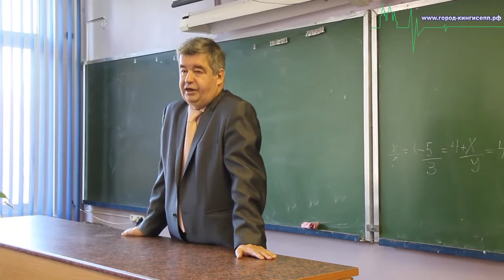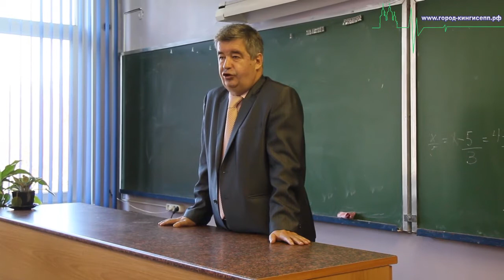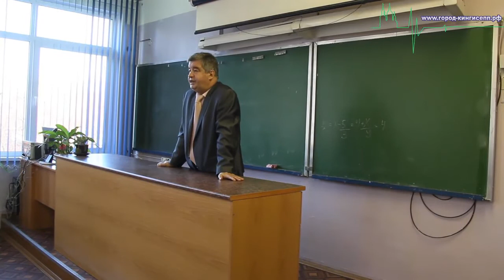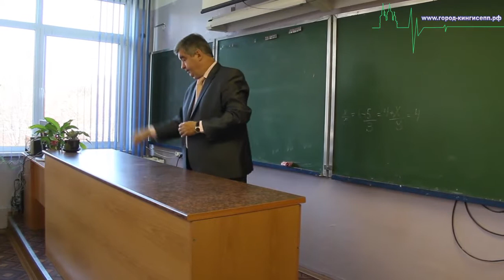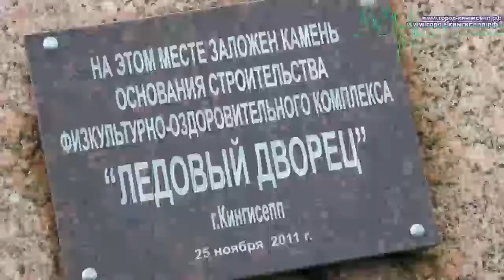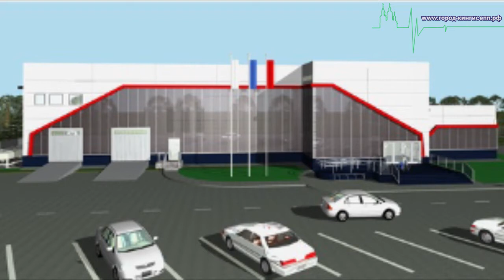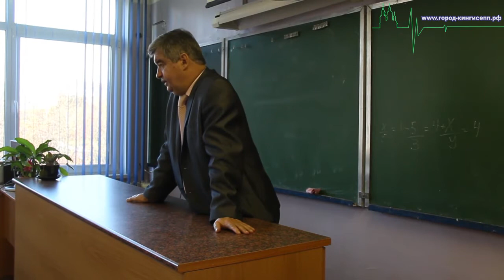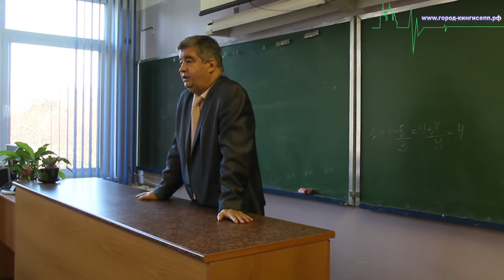Проблемы Кингисеппа обсудили педагоги с Александром Невским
Вода, дороги, мусор, автобусы, отсутствие досуга молодежи и другие проблемы Кингисеппа обсудили педагоги с Александром Невским